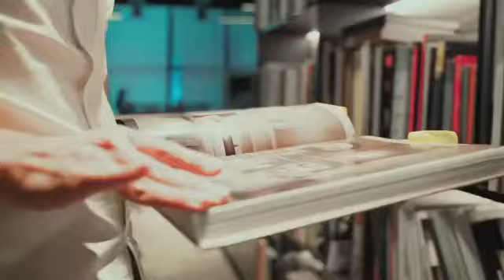OMNIYAT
It was a great pleasure working for Omniyat @omniyatofficial @opus.dubai Honoured to be filming one of the most legendary building in the world. By Zaha Hadid ... such a talent!